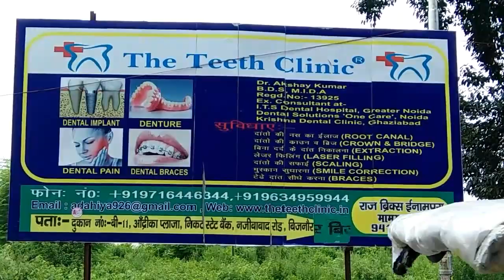THE TEETH CLINIC, ADIRKA PLAZA, NEAR STATE BANK, NAJIBABAD ROAD, BIJNOR